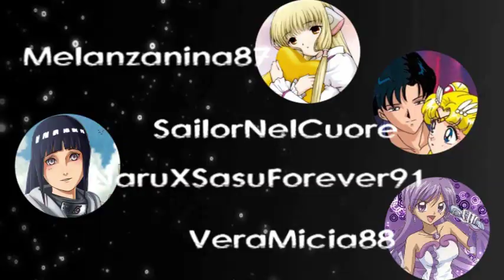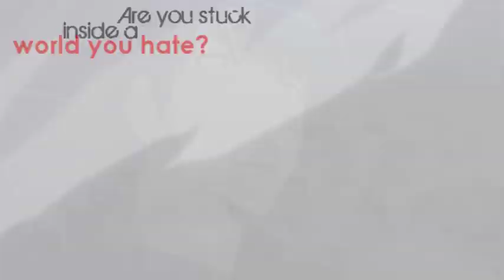Welcome to my life - Happy. Bday Ely!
Happy B.day Ely! This is our present for ya! Sorry for the little late^^

Parts in order:
-oOStellina94Oo
-sailorNelCuore
-GloriaSoul
-SakuraPinkHime
-melanzanina87
-xXMarykiddoxX
-aresshiachan85
-xnina5512332x

Anime: Shugo chara, Kodomo no omocha, Toradora, Air Tv, Macross Frontier, Full metal panic, Vampire Knight
Song: Welcome to my life
Artist: Simple plane